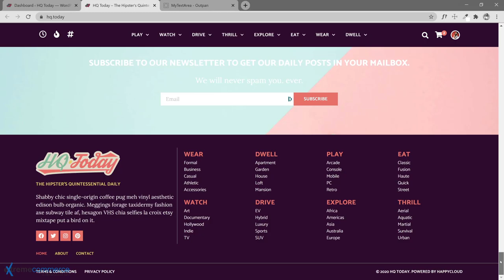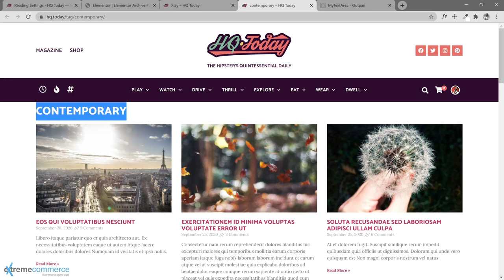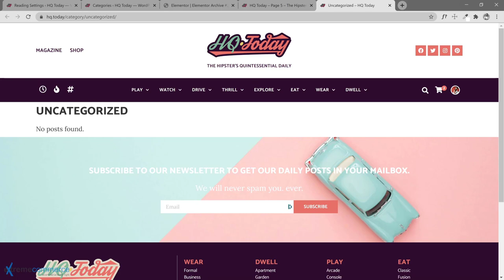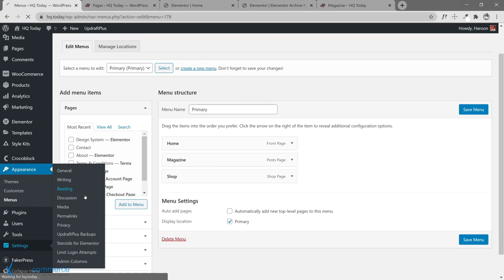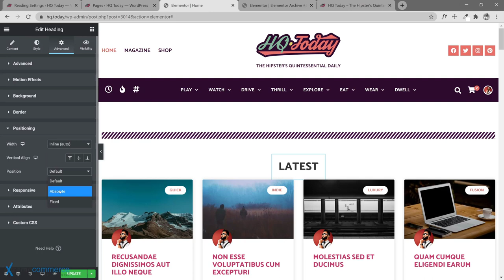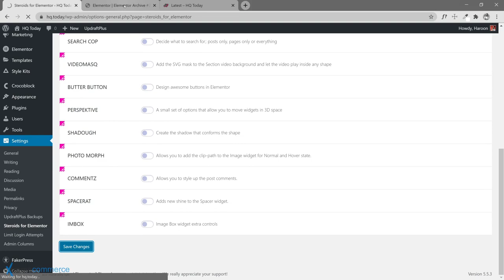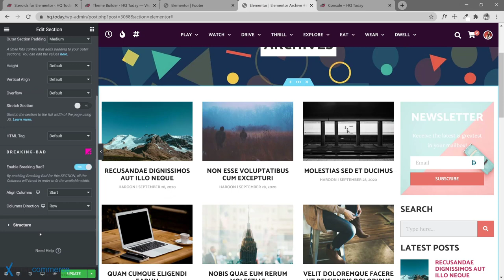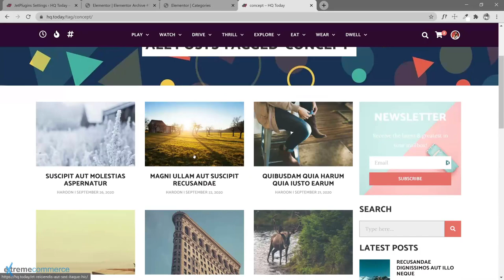44 Creating custom content listing grids | Urdu / Hindi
44 Creating custom content listing grids |  Urdu / Hindi